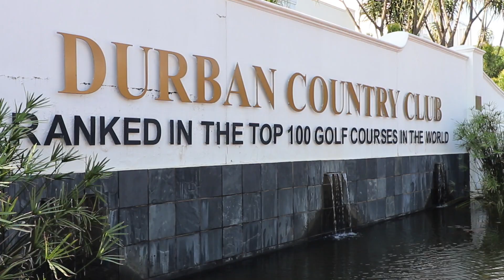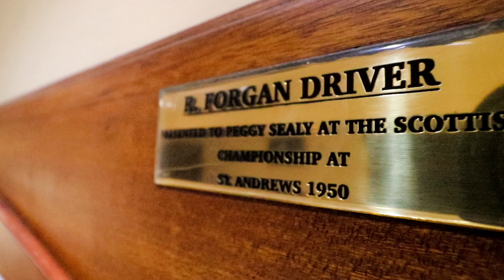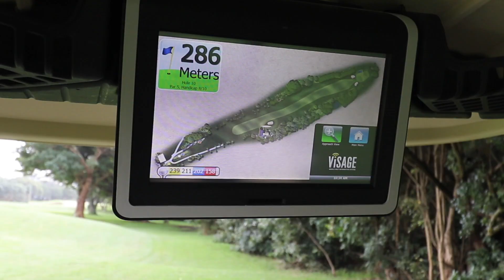Durban Country Club.m4v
Rated one of the Top 100 golf courses in the World, The Durban Country Club offers an unrivalled golfing experience. And with its world class sporting and leisure facilities, the Club is a place of entertainment and relaxation for the whole family.